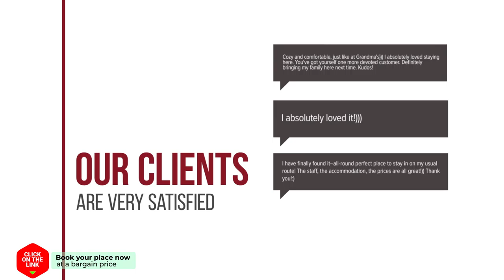lelighthouse&hostel hotel review | Hotels in Chiang Mai | Thailand Hotels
lelighthouse&hostel hotel video review. Hotels in Chiang Mai, asian 3 stars hotels.